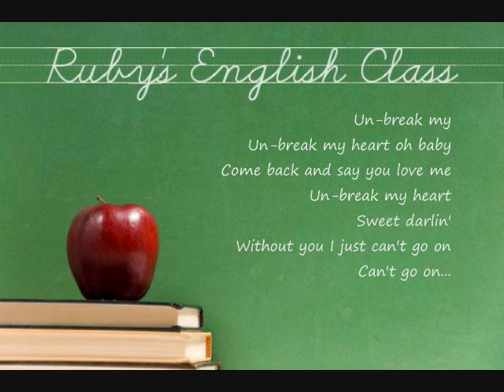Ruby's English Class 盧英文 -- Un-Break My Heart by Toni Braxton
飛碟電台 哥哥妹妹有意思
感謝飛魚提供錄音檔